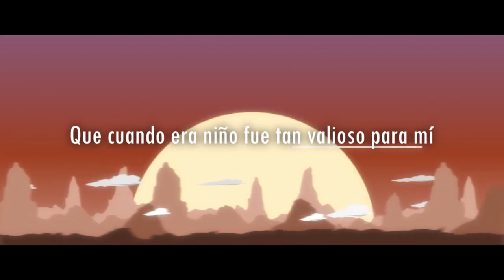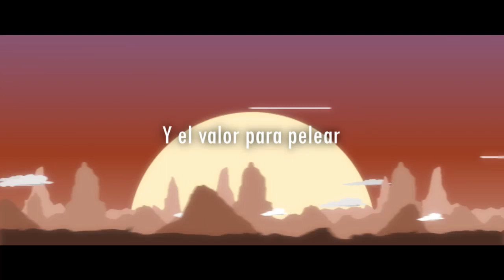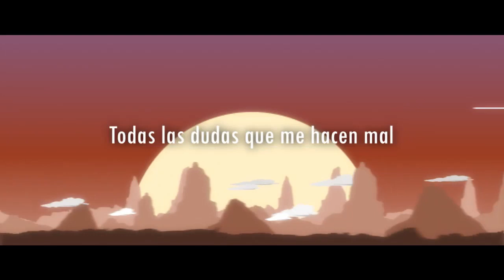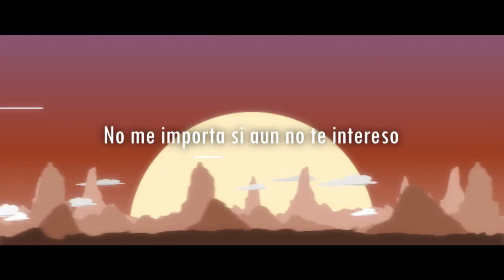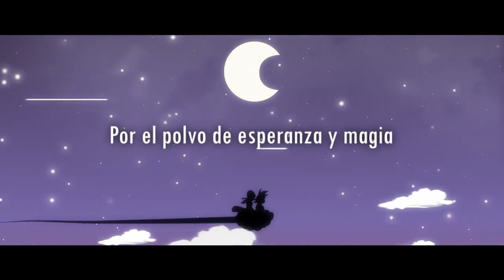Mi Corazón Encantado - by Aarón Montalvo [From Dragon Ball GT] (Zedrick Remix)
:3

Music and edition by me